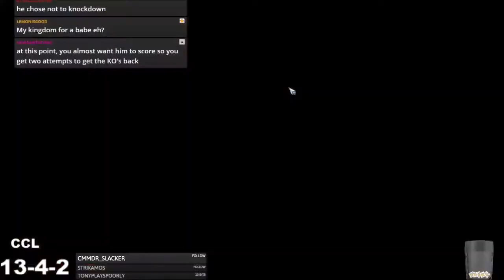Blood Bowl 2 - TEAM FANTASTIC X vs. Chaos Dwarfs - Match 20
Jimmy Fantastic's Chaos vs. Chaos Dwarfs